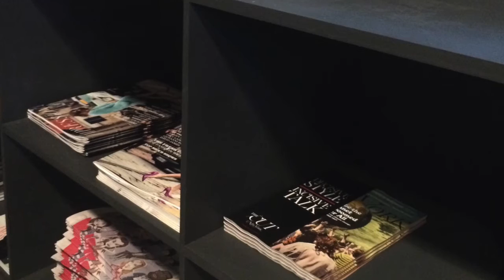New York Fashion Week Day 1 Vlog (Desigual & Paul Frank Industries)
***READ ME***

Catch a glimpse of some of the things I saw on Day 1 of New York Fashion Week this season. This vlog includes images from the Desigual and Paul Frank Industries shows.

Write to Me:
Jessica Flores

Poshmark: jessicayflores
Pose: jessicayflores